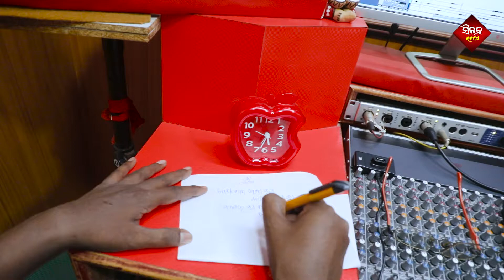Prabhu Ganapati | Ganesh Bhajana | Sricharana | Silk Samarpana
✽ Song : Prabhu Ganapati
✽ Singer : Sricharana
✽ Lyrics : Sasmal Manas
✽ Producer : Anil Mohanty
✽ Mixed & Master :Shaktiswar Mohapatra
✽ Video Studio : Silk Studio
✽ Dop : Nilu
✽ Editor : Sarita Sahoo
✽ Poster Design : Sonalika Jena
✽ Director : Sarita Sahoo
✽ Music Label : Silk Music
✽ Silk Samarpana